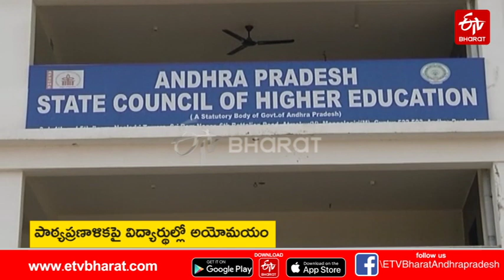నాలుగేళ్ల ఆనర్స్‌ డిగ్రీ సింగిల్​ సబ్జెక్ట్ అంతా గందరగోళం || New Education Policy